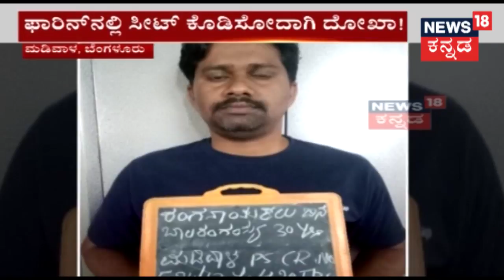Students Duped By Educational Institute For MBBS Seat In Abroad, Police Nab Prime Suspects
Doctors World Medical Education Institute was busted by police led by DCP Boralingayya who nabbed the suspects accused of cheating students by promising them a medical seat in abroad.